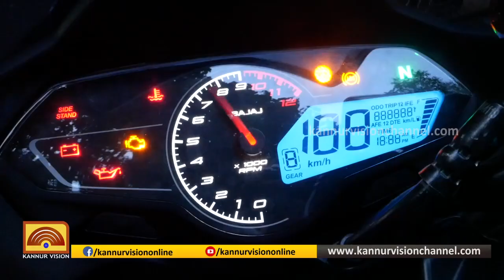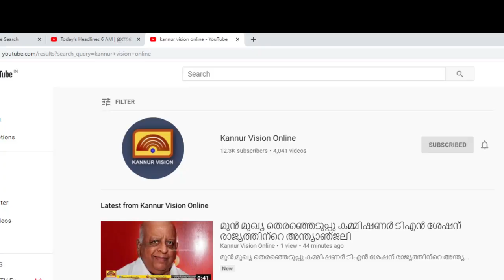കെ വി ആർ വെഹിക്കിൾസ് കണ്ണൂർ ഷോറൂമിൽ പൾസർ എഫ്250, എൻ250മോഡൽ ബൈക്കുകൾ ലോഞ്ച് ചെയ്തു